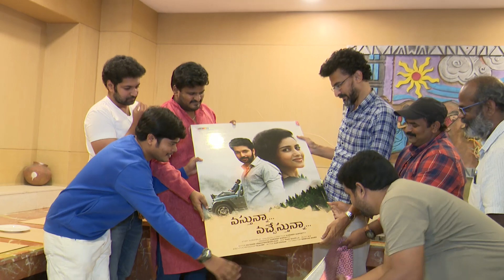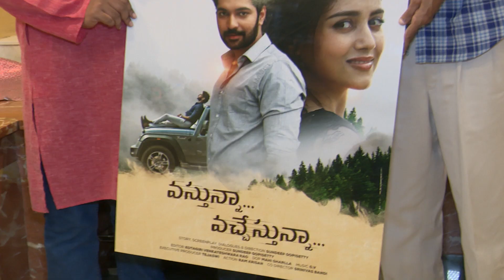Vasthunna Vaschesthunna Movie first look launch